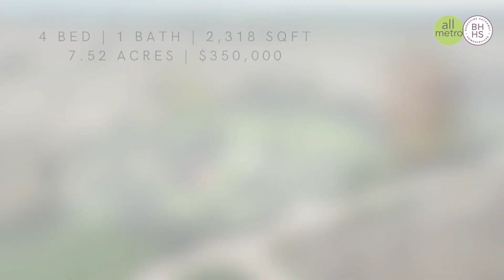Sold By Joe Trader | 3095 County Road Highway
All Metro Real Estate Group
BHHS Ambassador Real Estate
Who You Work With Matters! ☝️